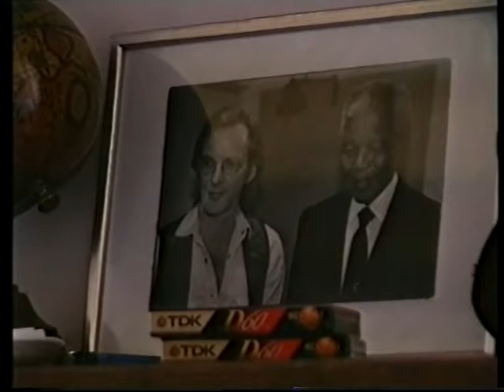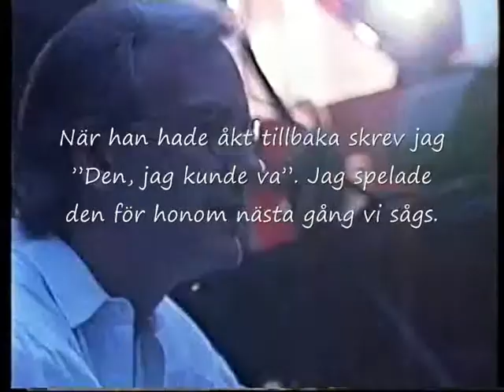Björn Afzelius intervjuer turné-96 Den jag kunde va Mikael Wiehe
Vacker hyllning till vännen Afzelius sjuk 1997 intervjuer turnén 1996.
Album: Sevilla 1998
Sevilla är ett utmärkt album med hög och jämn kvalité, bra lyrik och melodier och med ett gott studioarbete som resulterat i stämningsfyllda och målande ljudbilder. Ett klart köpvärt album för en liten peng.

#46 - Most Viewed (28 dec) - Musik SE
#78 - Most Viewed (This Week) - Musik SE